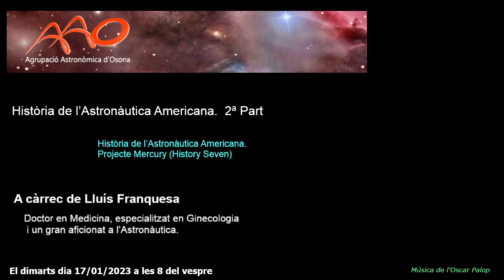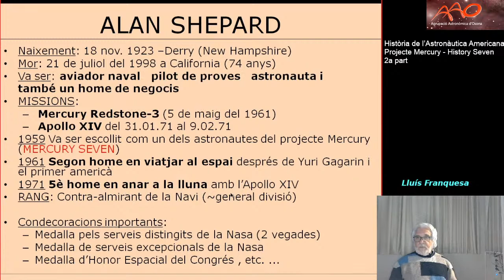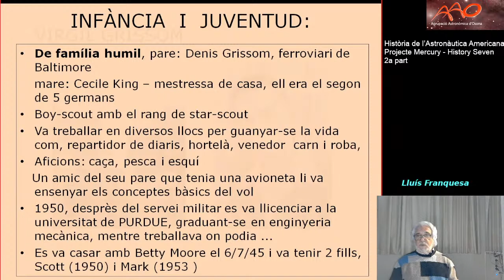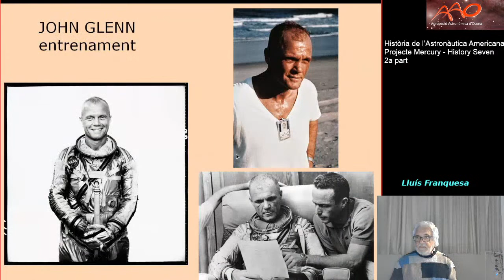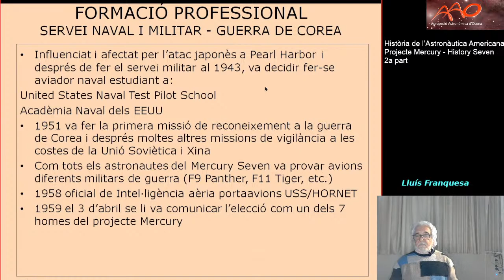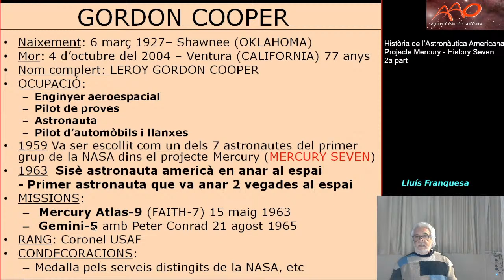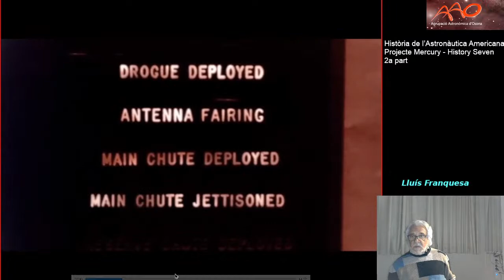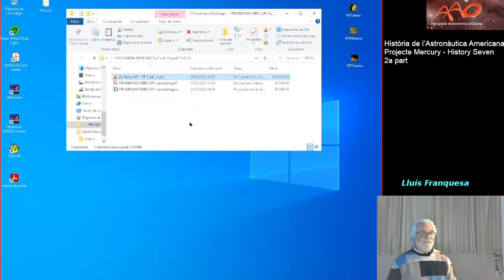Història de l’Astronàutica Americana. Projecte Mercuri 2a part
Història de l’Astronàutica Americana. Projecte Mercuri (History Seven) 2a part

A càrrec de Lluís Franquesa
Doctor en Medicina i especialitzat en Ginecologia i aficionat a l’Astronàutica